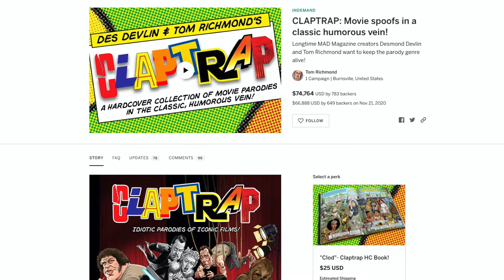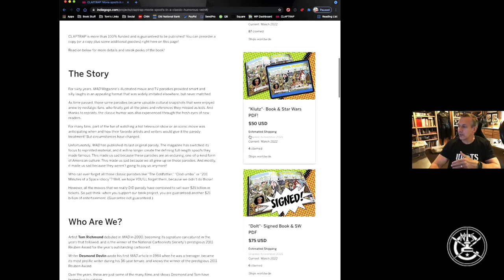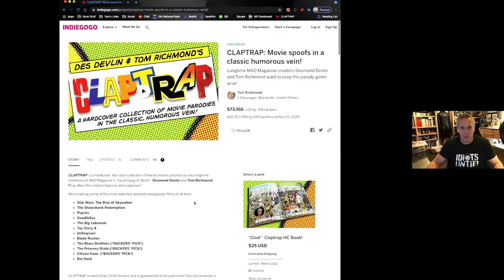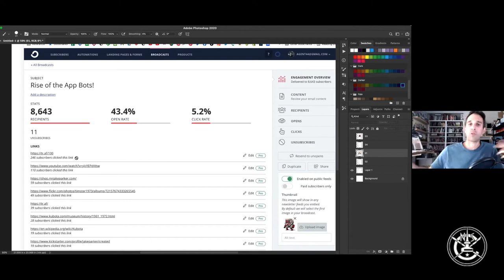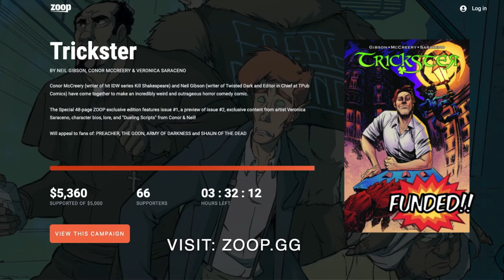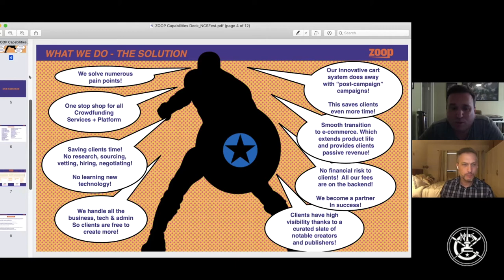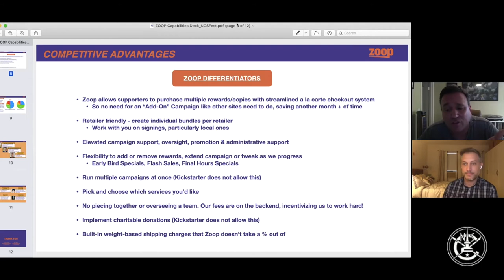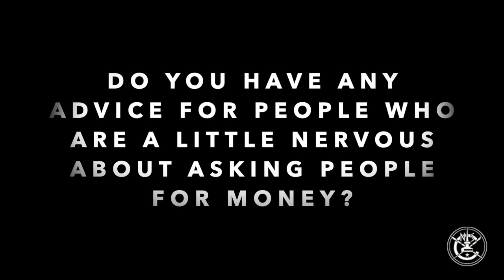DIY: The Do’s And Don’ts Of Crowdfunding Your Next Project - NCSFest 2021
Tom Richmond will be sharing his experience crowd-funding his new movie parody project “Claptrap” with Desmond Devlin on Indiegogo. Jake Parker will be sharing his pre-game strategy so that your crowdfunding campaign funds on the first day. They will be joined by Eric Moss and Jordan Plosky, the co-founders of a new crowdfunding service named Zoop.

Zoop is a full service crowdfunding solution that runs campaigns for comic book creators and publishers on its own streamlined platform that features an intuitive a la carte checkout system. Zoop fills a need for creators by handling pre-orders, printing and fulfillment for them so they can focus entirely on doing what they do best: create!